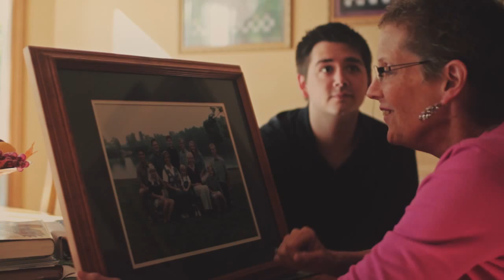Holly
Holly’s story is the first one we had the opportunity to document on film. We began filming her story in the middle of her battle with cancer. She approached the interview with a great deal of courage and was very open with us about the struggles she had to deal with every day. It was inspiring to see that she was not overtaken by her situation, but continued to be thankful for each day of life she was given on this earth. In the midst of her struggle she continued to spread joy and hope to those around her.

Since the filming of her story Holly has passed away. We will always be grateful for her story and the legacy that she leaves behind through it. She continues to be an inspiration to those who see her film and will do so for many years to come!